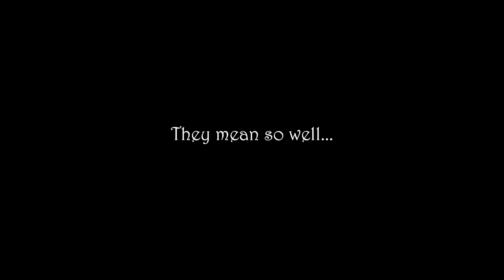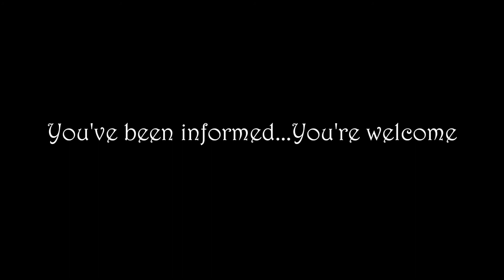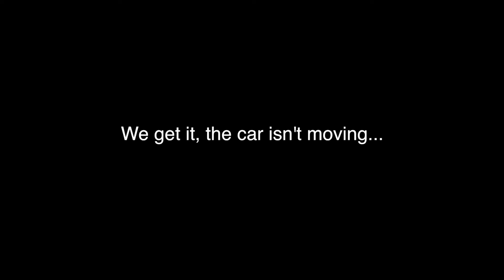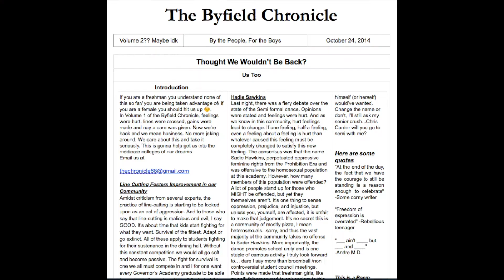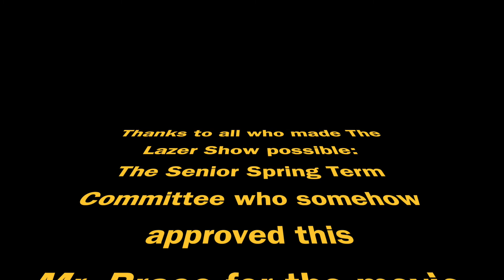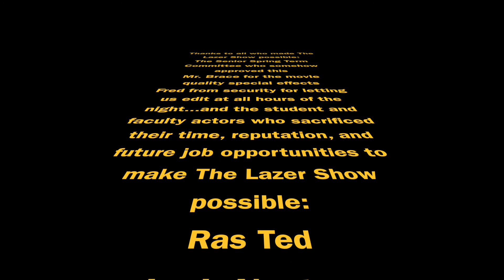The Lazer Show Episode 6: The Wolf of Elm Street